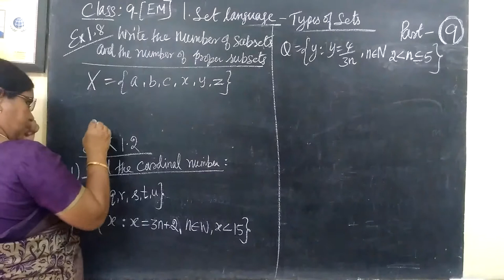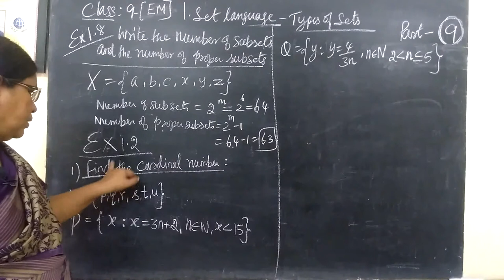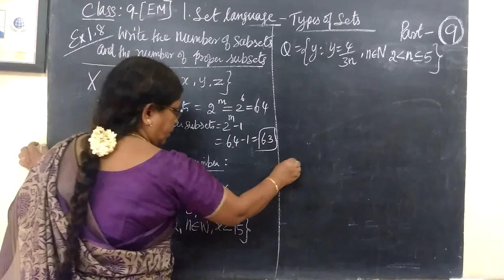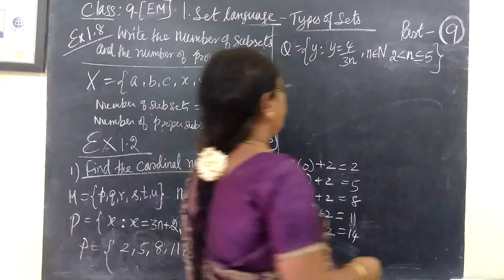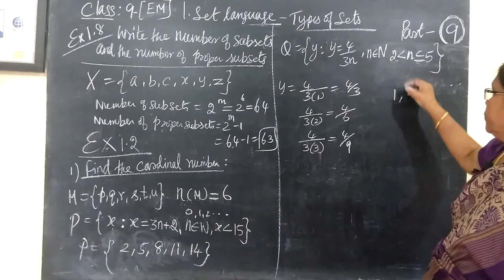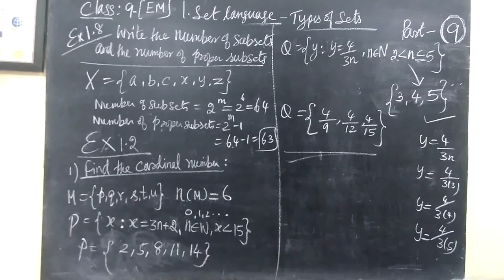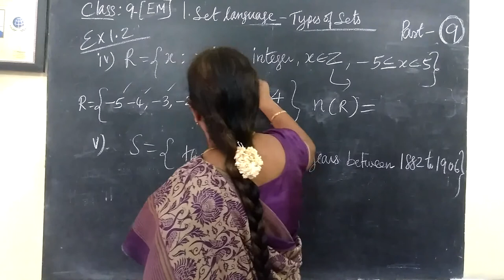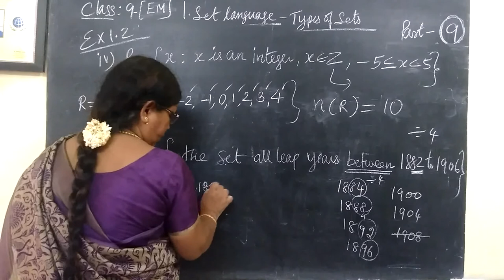9-M-[ Ex-1.2-1 and 2] Set language @ Gomathi maths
9-M  Ex-1.2-1 and 2 Set language @Gomathi maths